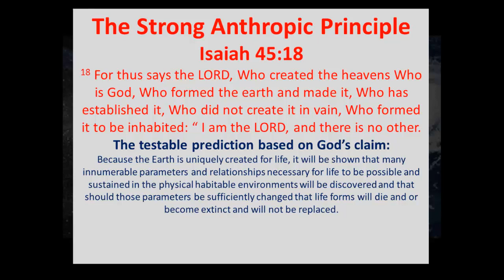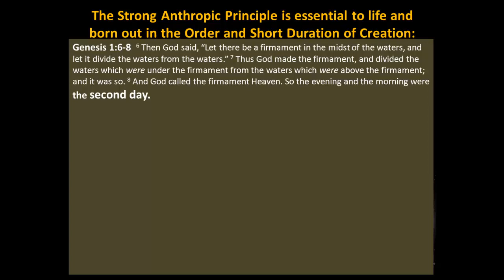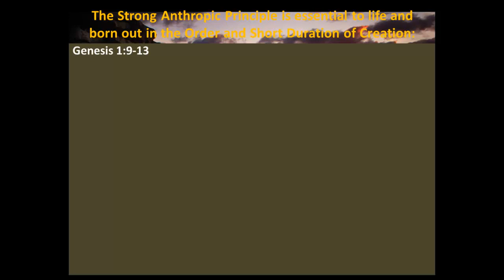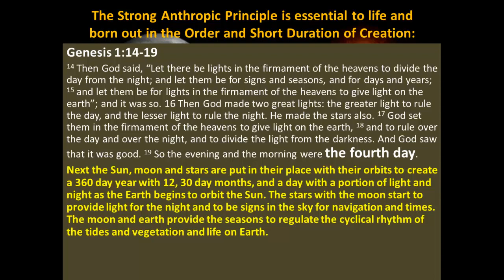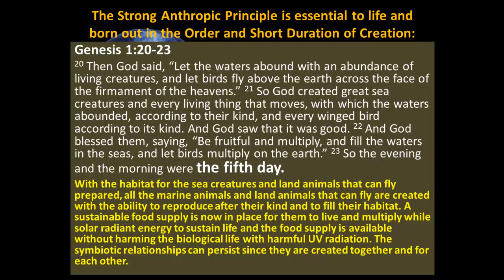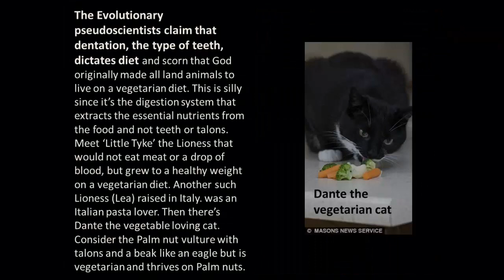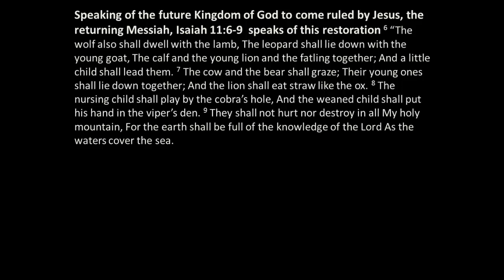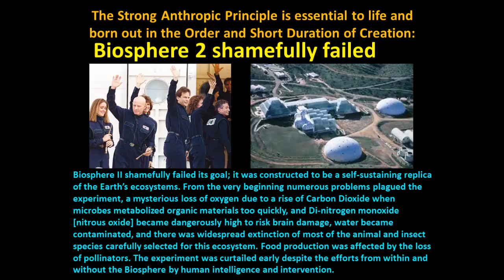Strong Anthropic Principle in Order and Short Duration of Creation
The short duration of Creation and the order of Creation demonstrate the Strong Anthropic Principle; thus the creation of a self-sustaining ecosystem on Planet Earth demanded a specific order and a short duration meshed to the astronomical Moon-Earth and Solar System cycles that the biomass which sustains life on planet Earth is intricately linked. Biosphere II, a human endeavour intended to replica the self-sustaining ecosystem on planet Earth demonstrated this fact.